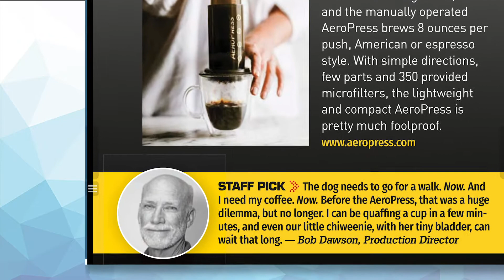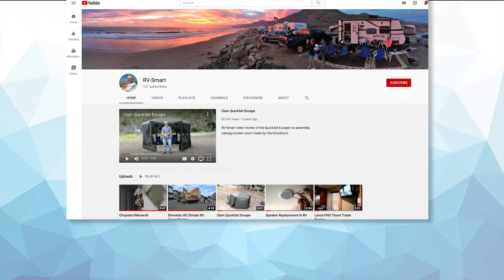RV-Smart: A Cornucopia of RV Videos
Seana and I are both second generation RVers.

Some of our best memories as kids are about family vacations and some really great memories with our kids are RV travels to the Sierra Nevada and the California beaches.

We both worked for Trailer Life, MotorHome and RV Buyers’ Guide magazines for years, editing and producing hundreds of issues and building the Trailer Life DIY YouTube channel.

We’ve shifted gears now thanks to the COVID Crash but are super excited to continue sharing the beauties of the RV lifestyle with our new channel, RV-Smart.

We’ll be bringing you a cornucopia of RV travel, tips and tricks videos and upgrade projects. For now, though, it’s still COVID so we’ll focus on the things we can do in our driveway and with a green screen.

But this …  too shall pass, and we look forward to getting back on the road and back to our favorite campgrounds.

About RV-Smart:
We are second generation RVers (Bob and Seana) and worked for many years producing magazines, articles, photographs and  videos for Trailer Life, MotorHome and RV Buyers' Guide magazines. We're continuing to share our lifelong passion for the lifestyle with a cornucopia of RV travel, tips and tricks and upgrade project videos here on RV-Smart.